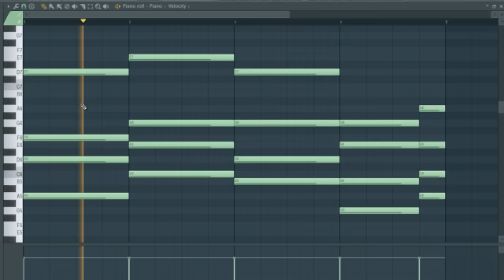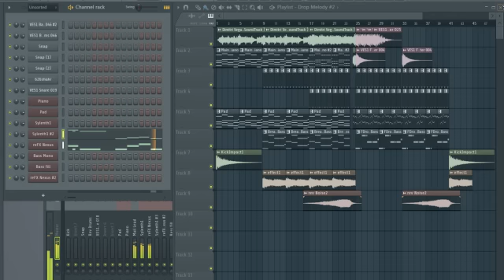Dimitri Vegas & Like Mike Stay A While FL Studio R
Hey everyone,

This is a free remake project for the unreleased song called Stay a While by DImitri Vegas & Like Mike made on Fl Studio 12.

VST's used are :Nexus, Sykenth1 so that everyone can open the project.

Kind Regards

T-ZAK